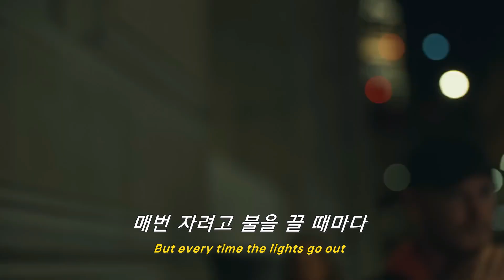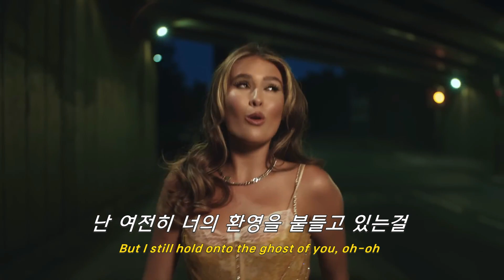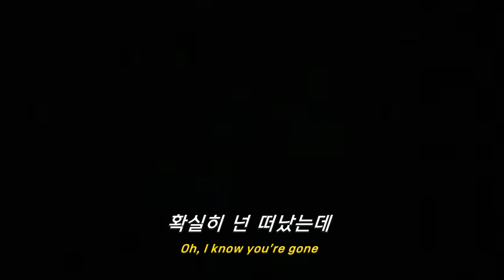🌈전애인 미련 남은 사람들 오열할 노래🌈: Mimi Webb - Ghost of You (2022) [가사해석/번역/자막]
Mimi Webb 의 노래를 더 듣고 싶다면?

영국 싱어송라이터 Mimi Webb입니다. “Before I Go” 와 “Good Without" 같은 싱글을 통해 호소력 짙은 음색으로 많은 팬층을 끌어모았어요.

2021년 10월 데뷔 EP앨범 [Seven Shades of Heartbreak]을 발매하면서 본격적으로 활동을 시작했습니다.

Ghost of you는 Mimi 본인이 이별로 인한 자신의 심경 변화를 많이 표현한 곡으로, 이별 후 미련이 남은 주인공의 감정을 드러내고 있어요.

강한 중독성과 밝은 멜로디에 그렇지 못한 쓸쓸한 가사가 매력적으로 다가오는 곡입니다.